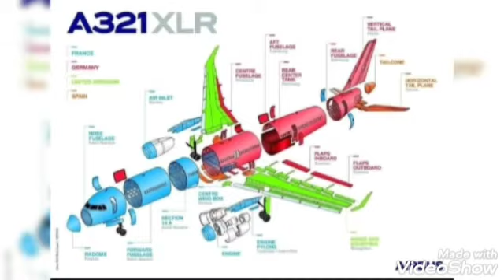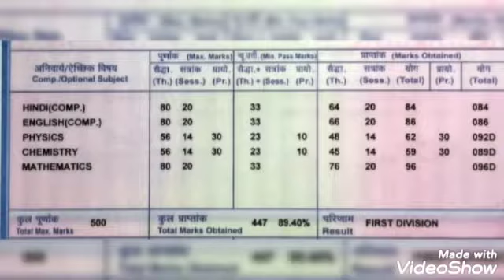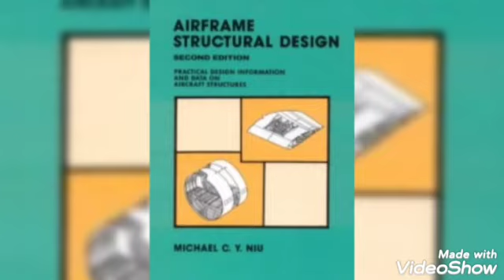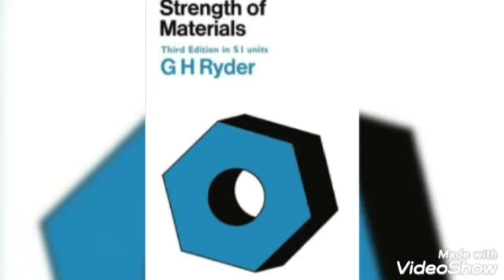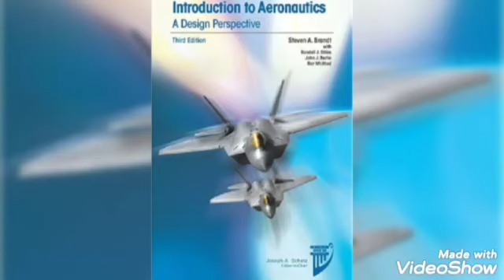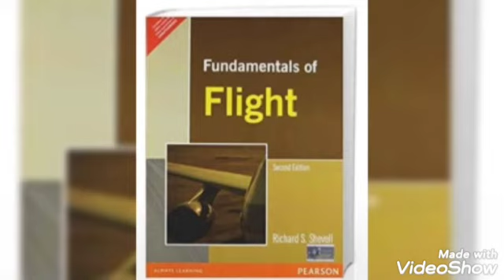🏅Fly With New Technology (Aeronautical Engineering Student) 🛩️🇮🇳